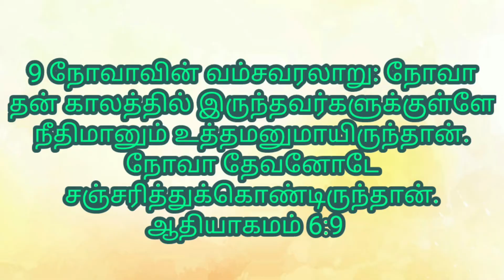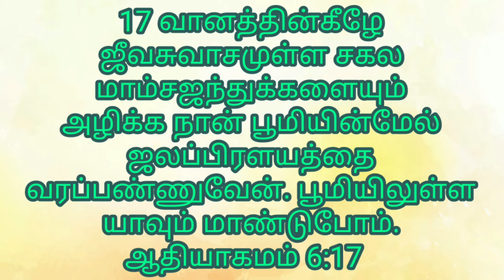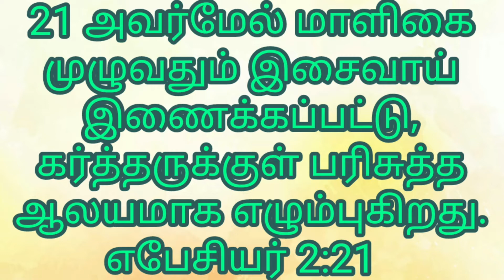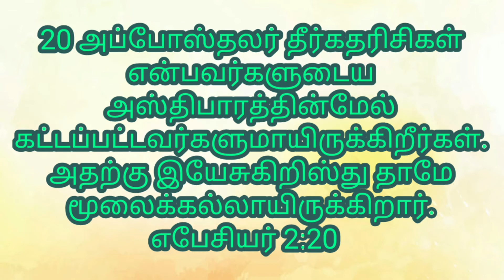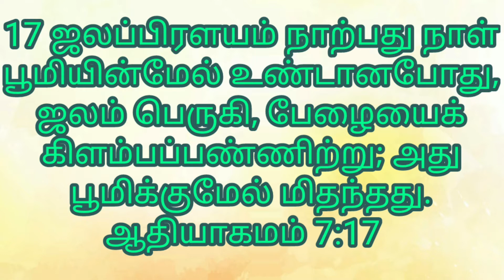நம்முடைய பாதுகாப்பான பேழை